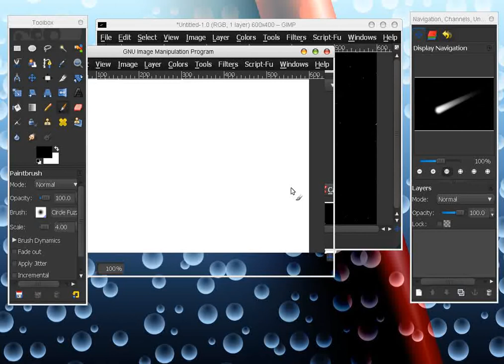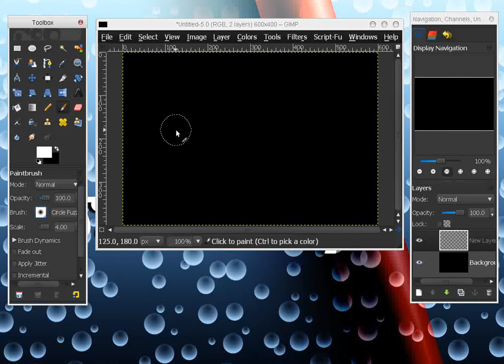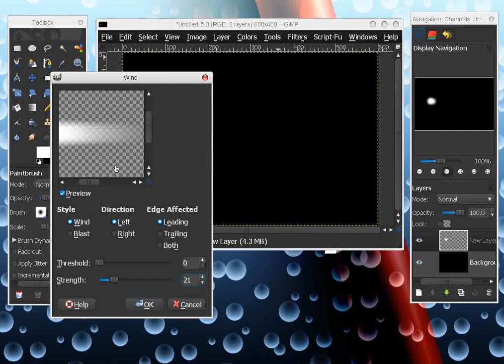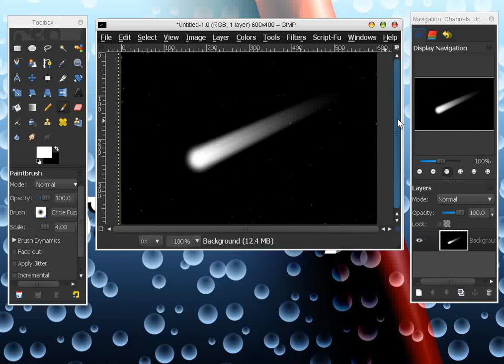GIMP Shooting Star Tutorial - Digital Art TV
in this video I'll show you how to make a shooting star in Gimp